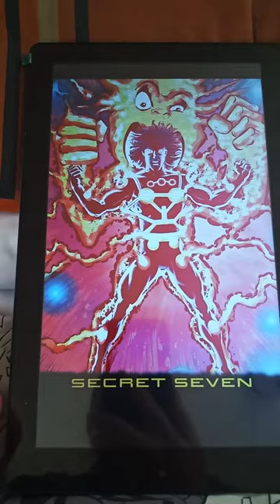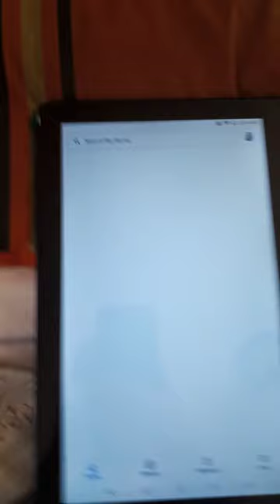The World Of Flashpoint part 4 Secret Seven